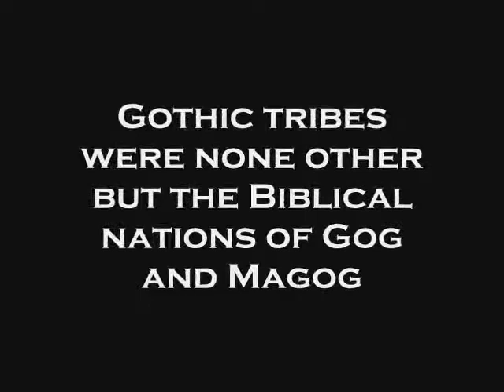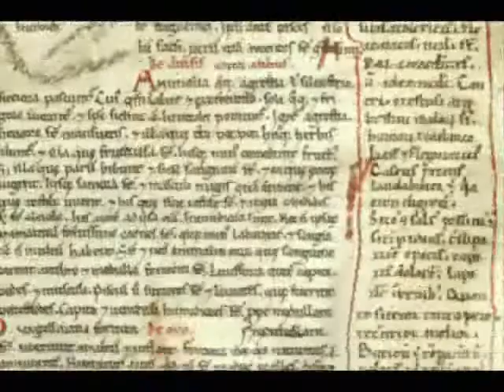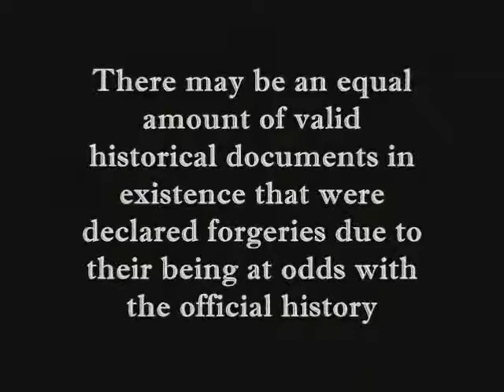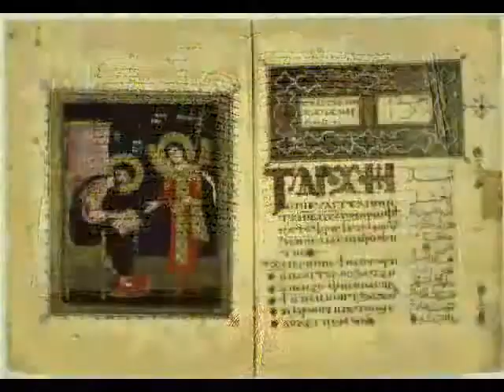Gogs, Magogs, Goths, Slavs support chronology?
How much do we know about the Goths? Those fortunate enough to keep at a sound distance from the historical discourse shall probably think of those numerous Bela Lugosi impersonators who live by their hairspray and their macabre aesthetics. Those who did devote some of their time to tearing through all the insurmountable dogma and inexplicable lacunae in place of vibrant ages and civilizations that one finds in history textbooks will doubtlessly think of Jordanes and Cassiodorus in this respect, and recollect the Goths to have been a group of Germanic tribes who swarmed Europe in the alleged 3rd century AD – and “alleged” is a key word here – to rape, pillage and terrorize. But how Germanic were they really, and when exactly have they been introduced to us as such?